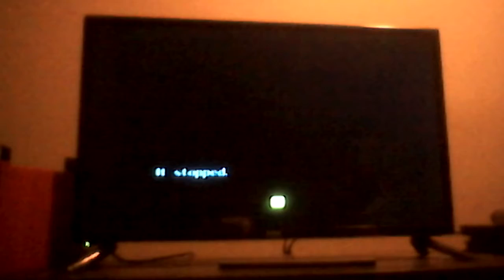Zelda: Majora's Mask Bonus Video 3: Fierce Deity VS Majora!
It's the fight you all been waiting for! The one that will efficially end this let's play!